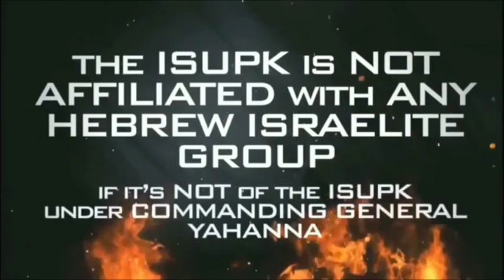THE TRUTH ABOUT GOD, THE ANGELS & THE JEWS!!!(THEY ARE BLACK)